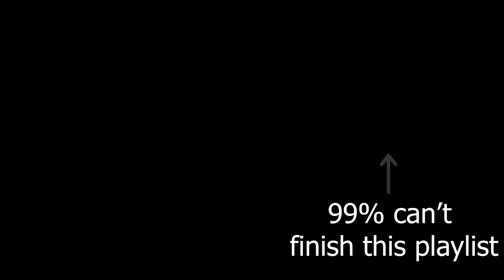Rita Joins Princess School!👑😱 | toca life world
see toca Rita join princess school after helping a homeless man. but then, Rita gets treated badly after the other princesses see that Rita has a Gold crown rather than a silver one.